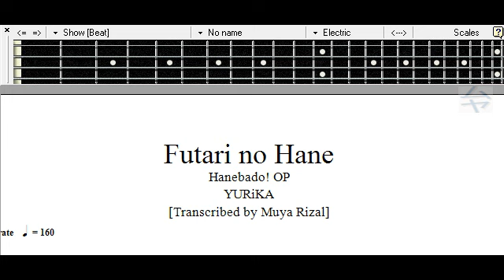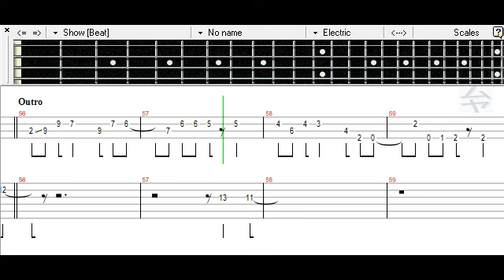[] Hanebado! OP Futari no Hane Bass TAB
【はねバド！OP】 ふたりの羽根 ベース TAB

Artist : YURiKA

Anime